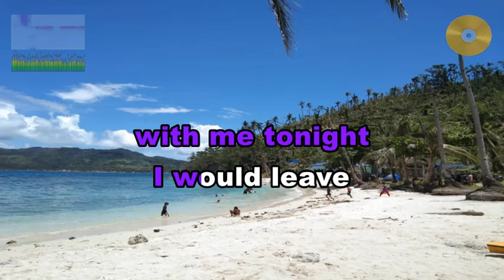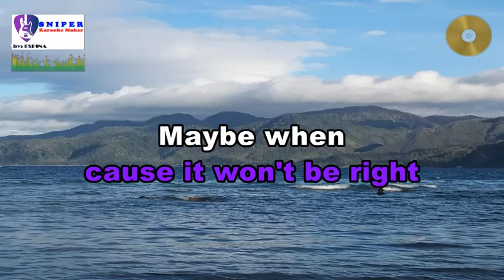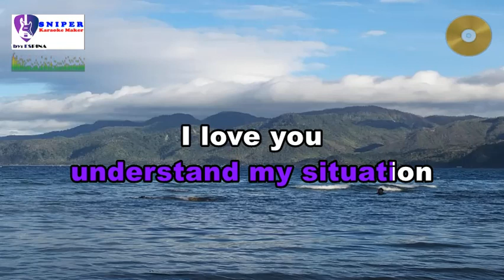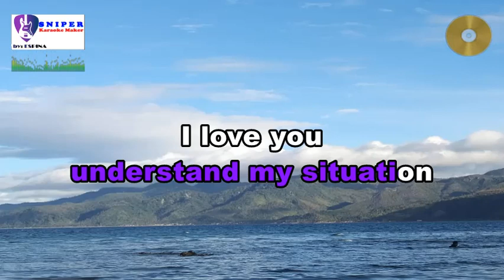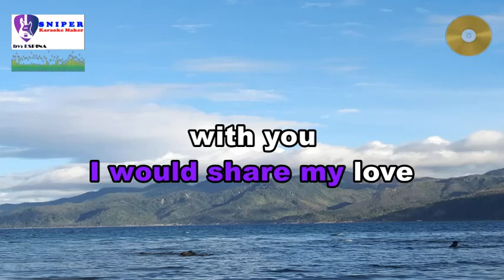CAN'T BE WITH YOU TONIGHT karaoke by Judy Boucher